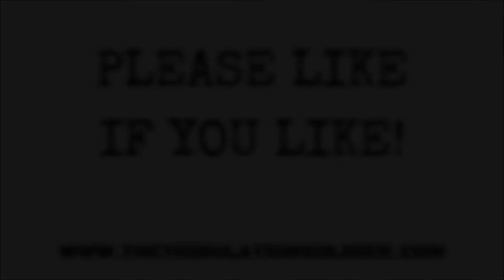Our Tribulation Soldier Site Map Video 2023 - Steven Birnie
TRIBULATION SOLDIER SITE MAP VID

Our latest updated Site Map Video for our online platform sharing about our YouTube channels, social media and the Tribulation Soldier website!

Don't forget that we have our YouTube channels for our readers to enjoy including our Birnie Family for adults and Birnie Family Fun, BFF Shorty Shorts and BFF Gaming for kids!

The Tribulation Soldier Publications and supporting videos, blogs and images will contain appropriate but adult themes which would not be suitable for younger viewers/readers. For our full Terms and Information, please visit our Tribulation Soldier Website. Any times shown are GMT!

MUSIC
60s & 70s Rock
by Hyde - Free Instrumentals

All music video copyrights belong to the respective artists and their music!